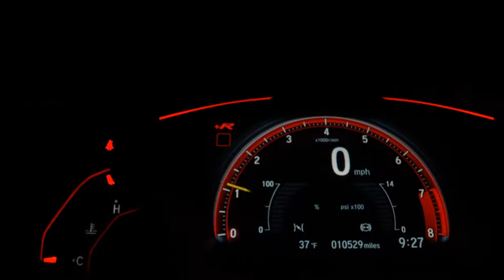MERCEDES-BENZ GLA 200 - 2017 - Ribeirão Preto/SP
Veículos Premium em Ribeirão Preto, Aceitamos o seu usado na troca e financiamos. Exclusiva AB Multimarcas,
Rua João Alves Silva Júnior, 528, Jardim Canadá.

Veículo: MERCEDES-BENZ / GLA 200 1.6 CGI ADVANCE 16V TURBO
Ano: 2017/2017
Combustível: FLEX
Portas: 4 PORTAS
Câmbio: Automático
Cor: CINZA
KM: 50.000

✅ Air Bag
✅ Alarme
✅ Ar Condicionado
✅ Ar Quente
✅ Desembaçador Traseiro
✅ Direção Hidráulica
✅ Encosto de Cabeça Traseiro
✅ Freio ABS
✅ Rádio
✅ Rádio e MP3
✅ Retrovisores Elétricos
✅ Travas Elétricas
✅ Vidros Elétricos
✅ Limpador Traseiro
✅ Kit Multimídia
✅ Trio Elétrico
✅ Farol de Neblina
✅ Entrada USB
✅ Controle de Som no Volante
✅ Bluetooth
✅ Air Bag Passageiro
✅ Porta Copos
✅ Retrovisor Retrátil
✅ Som Original